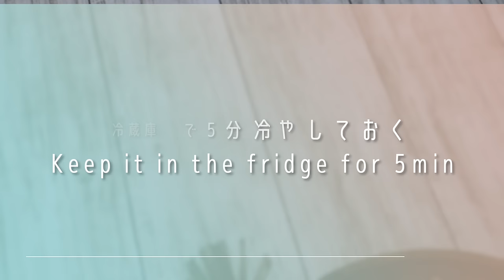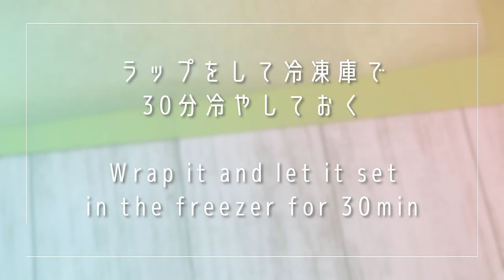How to make pegasus design Roll cake! | yunisweets Deco Roll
Hello everyone! it has been a while.
This time, I made a pegasus design Roll cake. I hope you'll fully enjoy!

ALSO,
I’m super excited to announce you all that... FINALLY my original yuni_sweets Toyo type mould will be put on the market‼
Check out the link of Rakuten below or even at the Majimaya store.
It’s shipping worldwide 🌎 👍

久しぶりの更新です。
今回は、文字を綺麗に出すコツと生地に色を付ける方法がわかるデザインです。アウトラインのような細いラインを描く時は、小麦粉を少し追加して固くすると、描きやすくなります。 yuni_sweets推奨トヨ型は、ネットで購入できるようになりました。

（次回のビデオは夏になります！）

Ingredients 1: 00:07
Ingredients 2: 02:29
Ingredients 3: 03:24
Ingredients 4: 06:18

+ Just a little more, Happy harmonies by Nicolai Heidlas